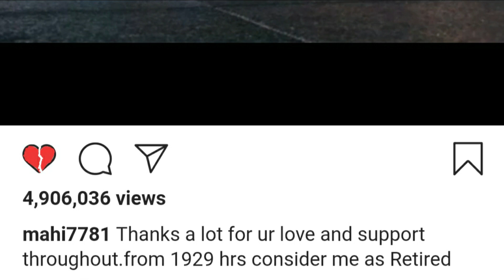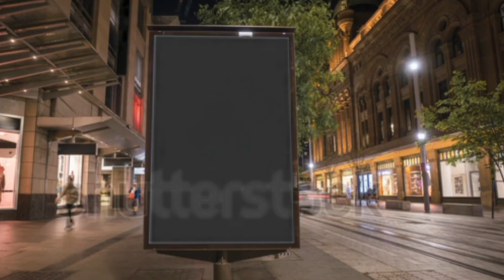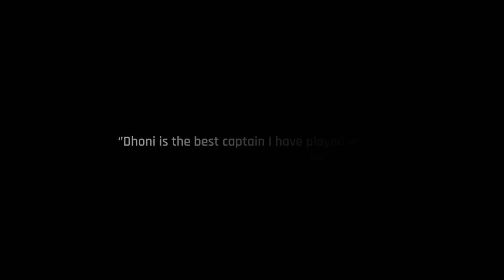Jay jaykara - ms dhoni version | THALA | MSD | retired | thanks you ms dhoni.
Mahi Fan-made video..
This video dedicated to our most coolest captain thala...In my view legend never retired. I am big fan of MS Dhoni and that's why I make a video on Mahi,I know my video got copyright strike and I did not make money from this video but still I made for Mahi fans.
and also legendary star Suresh Raina retired with Dhoni. Two best friend and true best friend.
Special thanks to shutterstock footage
And also ICC and BCCI.

Please..
if you find anything that belongs to you and should be taken down before you claim it to youtube contact me here: and I will delete it right away, I have worked really hard for this channel, I'm sure you'll understand..